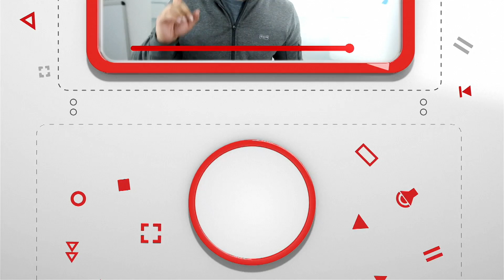An interesting story of Spotify